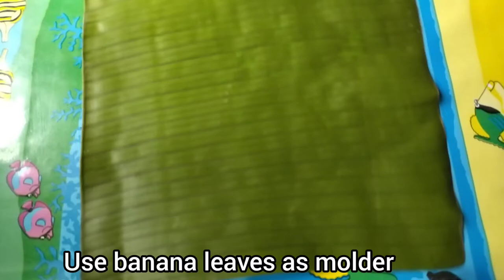HOMEMADE KESONG PUTI napakadali lang gawin 3 ingredients only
Homemade kesong puti (white cheese) quick and easy recipe. Kahit nasa bahay ka lang kayang kaya mo itong gawin.

Ingredients:
2 1/2 cups gatas ng kalabaw or full cream milk
2 tbsp. Vinegar
1/2 tsp. salt